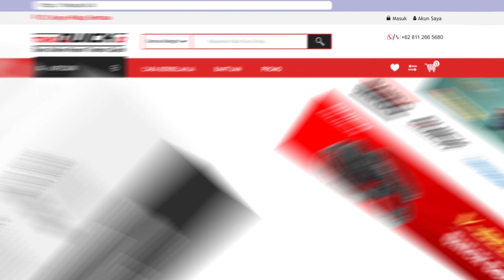BIAR TIDAK BINGUNG, GINI LHO CARA ORDER ONLINE DI TOKOQUICK.ID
Belanja mudah tanpa harus menguras waktu dan tenaga menjadi makin banyak digemari masyarakat Indonesia. Belanja online menjadi tren di era serba digital saat ini. Mungkin ada kekhawatiran saat melakukan transaksi jual beli online. Nah, Mas Quick mau kasih tau nih bagaimana cara yang benar untuk melakukan transaksi online di tokoquick.id

Simak video tutorial di atas ya Pak Bos!

Official Youtube Channel: Quick Traktor